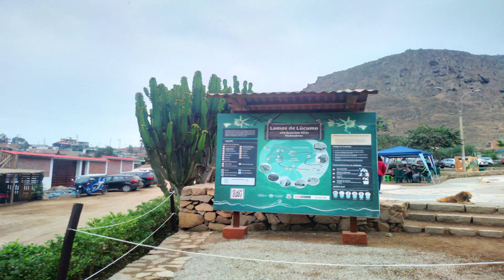LOMAS DE LÚCUMO / PACHACÁMAC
Es un ecosistema de 150 hectáreas ubicado en el distrito de Pachacámac. Cuenta con dos circuitos para recorrer (entre 3 y 6 horas). En el lugar se pueden observar altares, socavones, pinturas rupestres, andenerías, formaciones rocosas, una vasta flora y fauna.
En la temporada de invierno, de junio a noviembre, por las neblinas los cerros y las quebradas orientadas hacia el mar se cubren de vegetación estacional.
Es un ecosistema ideal para la práctica de deportes de aventura o actividad al aire libre.

* Dirección: Centro Poblado Rural Quebrada Verde – Distrito de Pachacámac
* Costo de entrada:
- Adulto S/10.00
- Niños S/5.00